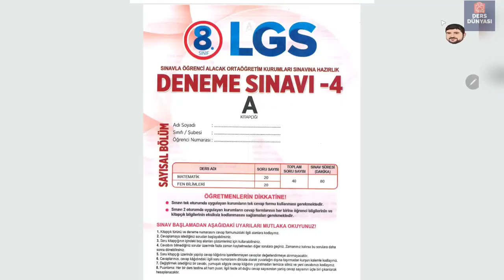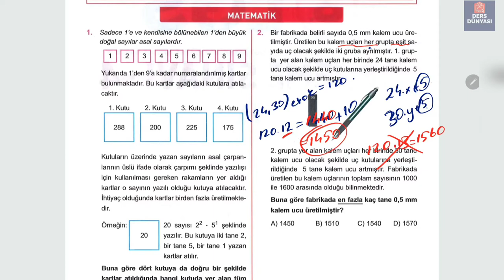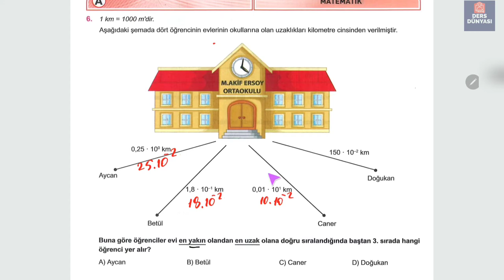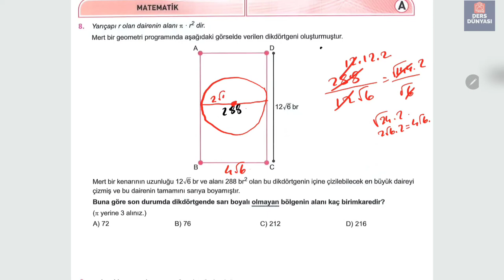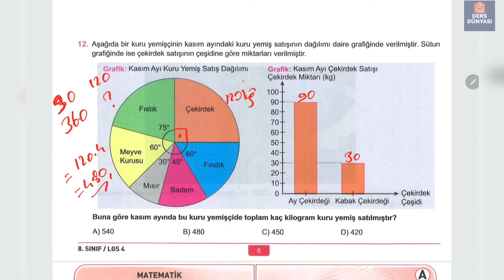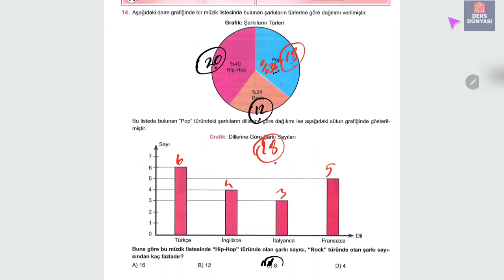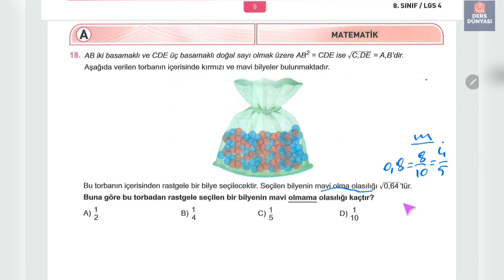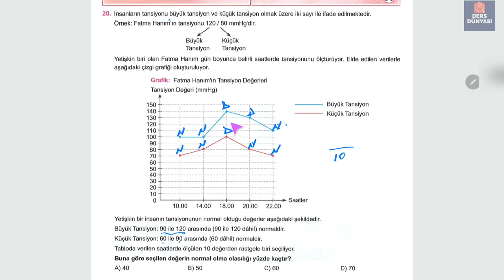10 OCAK 2022 LGS DENEMESİ MATEMATİK ÇÖZÜMLERİ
çözüm4